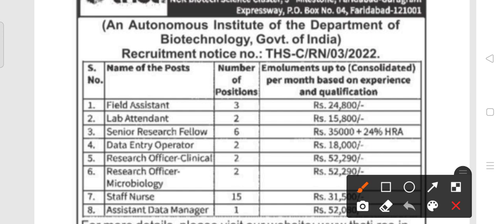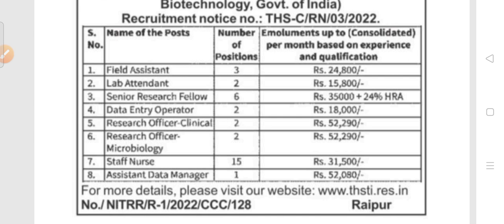THSTI staff recruitment 2022!! For various post !! India latest job notification 2022!!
THSTI staff recruitment 2022.
For various post in Faridabad.
India latest government job notification 2022.